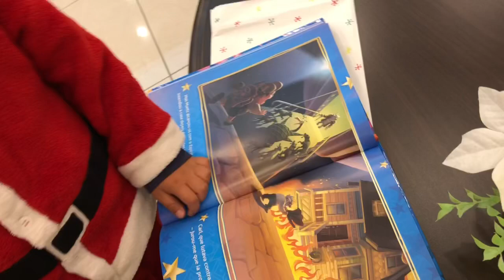Nosso amigo chegou no Japão 🇯🇵.